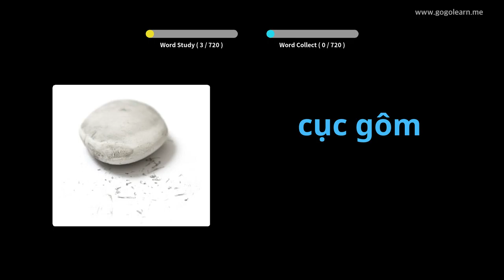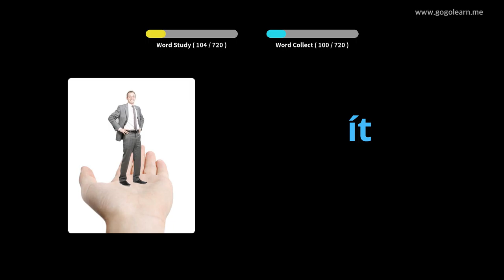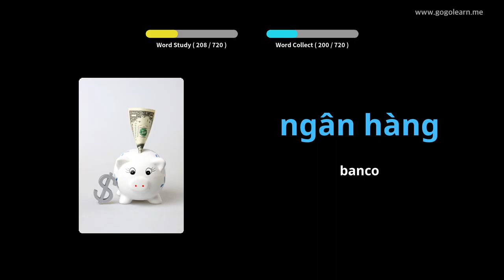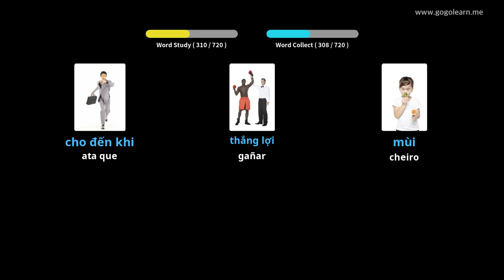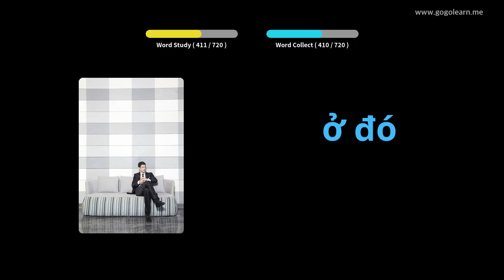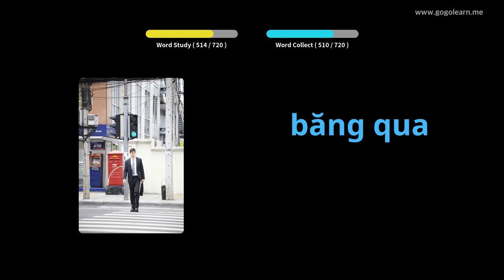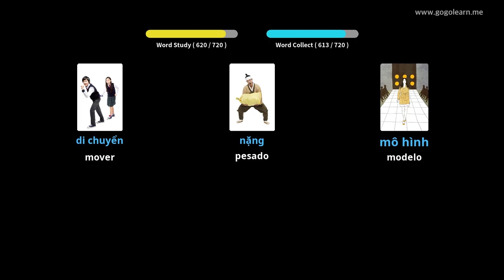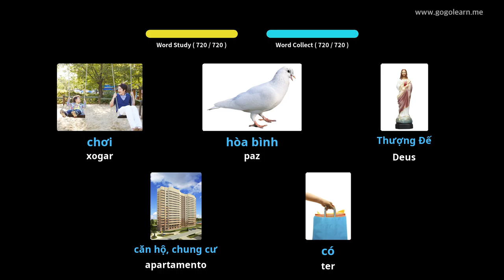Vocabulario nenos vietnamitas | Golearn